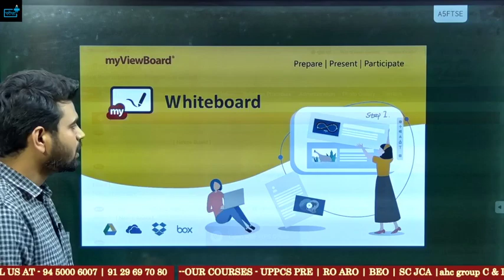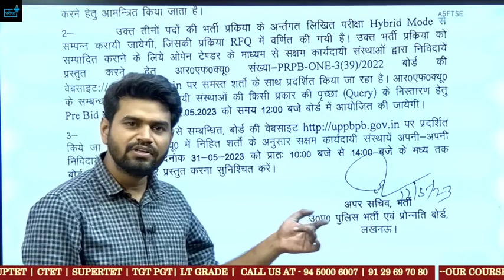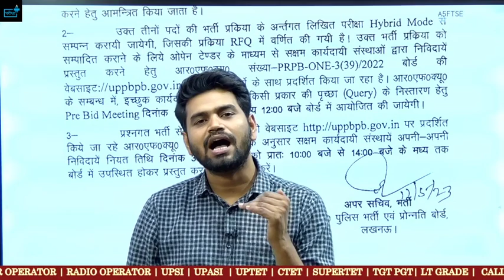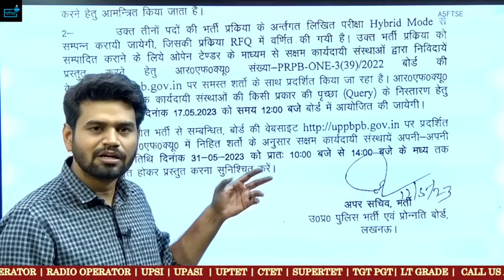UP RADIO OPERATOR, HEAD OPERATOR, UP CONSTABLE EXAM DATE पुलिस भर्ती बोर्ड